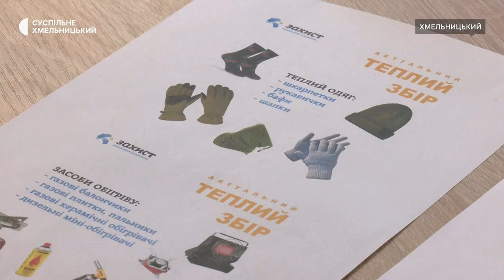Волонтери збирають теплі речі та засоби обігріву для військових на фронті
У Хмельницькому волонтери громадської організації «Захист об’єднання волонтерів» оголосили про початок збору теплих речей та засобів обігріву для фронту. Назвали збір «Зігрій воїна», розповіла голова організації Катерина Луцик.